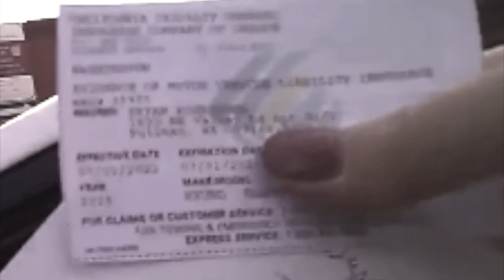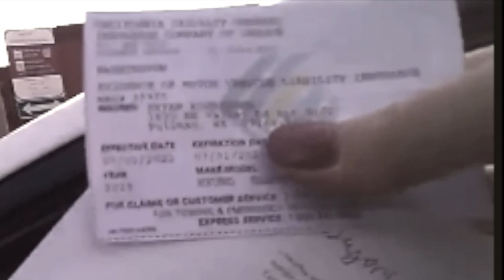Kohberger: California Car Insurance Certificate Shown in Bodycam